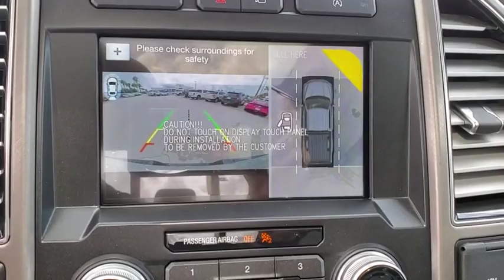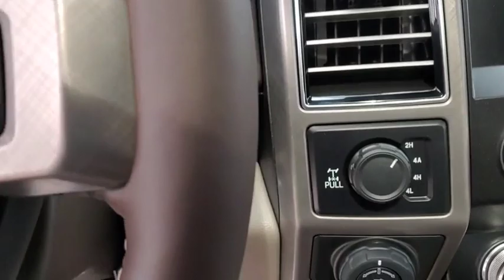2019 Ford F-150 Winter Garden, Windermere, Davenport, Four Corners, Apopka, FL 191062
Ingot Silver Metallic New 2019 Ford F-150 available in Clermont, Florida at Ford of Clermont. Servicing the Windermere, Davenport, Four Corners, Apopka, FL area.

The 2019 Ford F-150 is the meaning of tough redefined. Doing something the right way often results in multiple benefits. Case in point: going from steel to high-strength, military-grade, aluminum alloys in the F-150 cab and bed. Hardening aluminum alloy through heat-treating produces greater strength. Working with aluminum alloy also allows engineers to increase gauge where needed to achieve extra strength without increasing weight. Shifting into four-wheel drive is as easy as turning a dial with the electronic shift-on-the-fly system, which lets you choose two 4-wheel-drive modes as well as 2-wheel drive. There are six engine choices, naturally aspirated and turbocharged, including the new 3.0L Power Stroke V6 Turbo Diesel and the awesome high-output 3.5L EcoBoost. All engines feature auto start-stop technology and five of the six engines feature 10-speed automatic transmission. The F-150 can be equipped to smooth out the toughest of workdays and make every job as productive as possible. Choose from the many features available, including Pro Trailer Backup Assist, integrated tailgate step and remote tailgate release, as well as deployable box side steps. The F-150 can tow more than ever before provides lots of places to store the assortment of things you carry inside the cab. Youll also find plenty of space to stow items in the door-trim panel bins and under-seat rear storage area. The F-150 offers a range of convenient features to staying connected on the road, including an 8-inch LCD productivity screen, SYNC Connect, FordPass app access, remote tailgate release, 360-degree camera with split-view display, blind spot information system with cross-traffic alert and trailer coverage, pre-lane collision assist, lane keeping system and adaptive cruise control with stop-and-go.